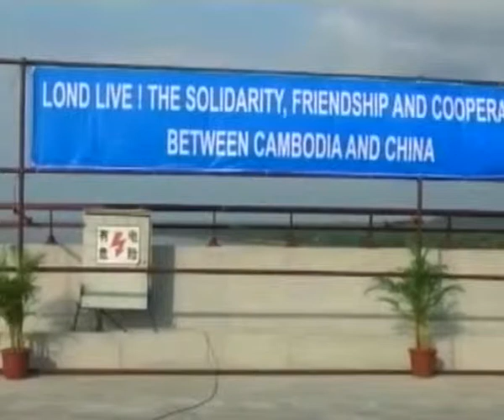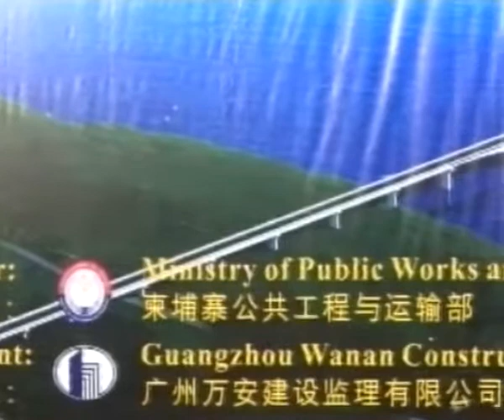Bridge 10 06 2014